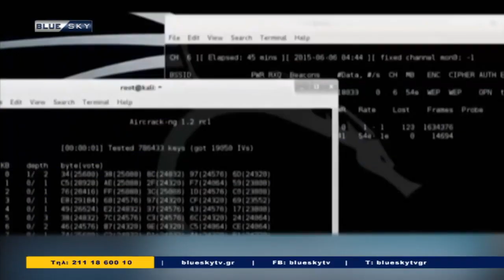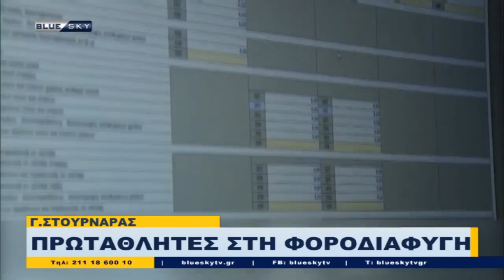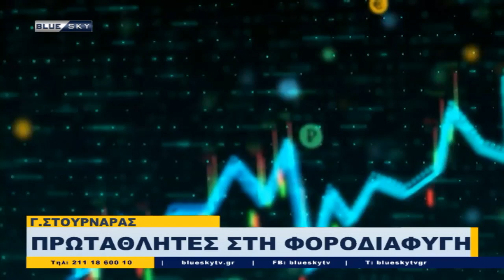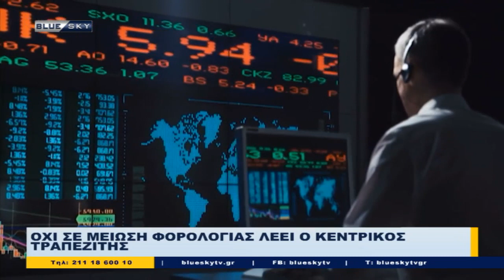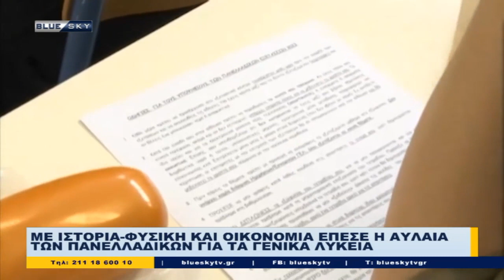Δελτίο Ειδήσεων BLUE SKY | 12/06/23